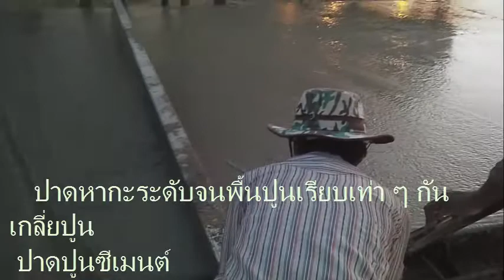เทคนิคการปาดปูน เทปูนซีเเพค เกลี่ยปูนพื้นถนนลานจอด DIY Cement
เทพื้นคอนกรีตเสริมเหล็ก ซีเเพค พื้นลานกว้าง จอดรถด้านนอก
เทปูนซีเมนต์ craft cement
เทคนิคการปาดปูน
make concrete